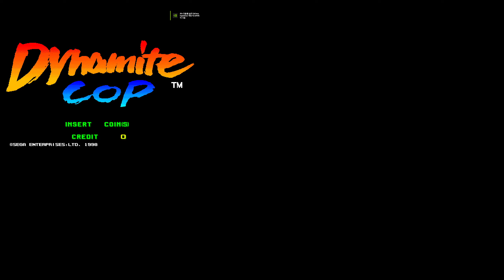Dynamite Cop Arcade 1998 model2 Walkthrough Gameplay - (Retro Game FHD) [1440p 60FPS]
a

PC Specs:
CPU: Intel(R) Xeon(R) CPU E5-2620 v3 @ 2.4GHz
Memory: Samsung ddr4 16gb x4 , 63.92 GB RAM
HDD: 4tb ,use 2tb
Graphics card: Geforce RTX 2070 SUPER
Monitor: Samsung wide C34H89x ,3440x1440, 100Hz

Game Information:
a